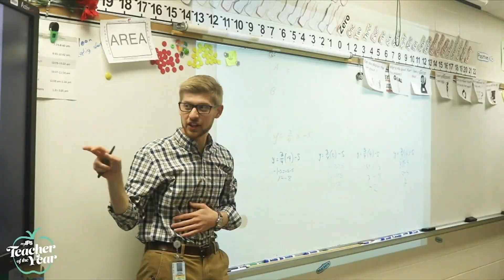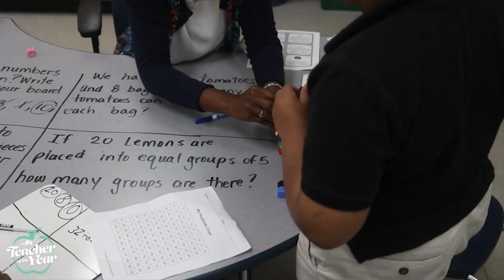Addressing the teacher shortage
There’s a big supply and demand problem when it comes to the number of teachers in Indiana classrooms. There aren’t enough of them. Roncalli High School President Chuck Weisenbach has more about the teacher shortage and a potential solution.